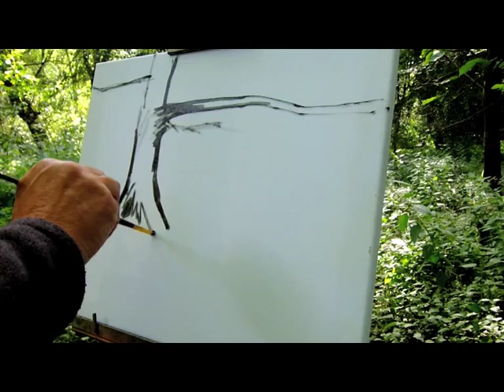Plein air oil painting demonstration, a summer wood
The wood in July 2014. The wood is called Burton Bushes, an ancient wood on the Westwood, Beverley, East Yorkshire. Oil on canvas, using lemon yellow, cadmium yellow med., French ultramarine, cobalt blue, with a little burnt sienna and raw umber. Minimal amount of indian red and a little black. The wood is usually very much alive with birdsong however today was very muted. Can you spot a little white dog?
Hope you like the video, more at John Geekie Art.